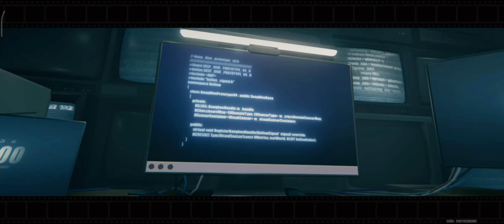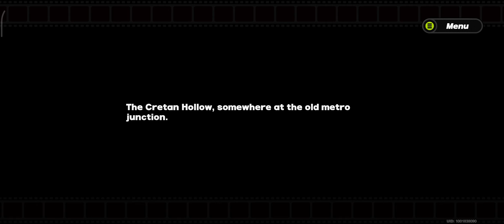Zenless Zone Zero No Commentary iOS/Android Gameplay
Playing Zenless Zone Zero